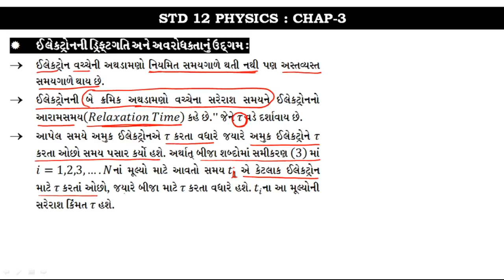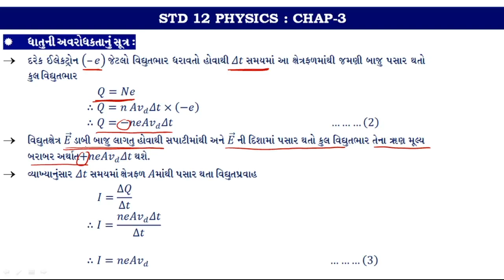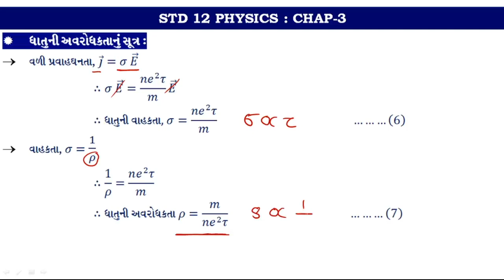Current Electricity Lec-5 ll Physics Cha-3 ll NEET & JEE Main ll In Gujarati ll By Hasmukh Kalsariya